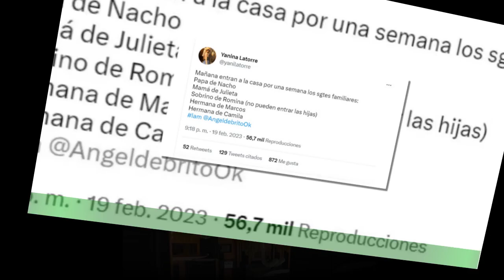La decisión que evalúa tomar la producción de Hermano 2022, que cambiaría la historia del reality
Hace unos días, Santiago del Moro anunció que este lunes ingresarán seis nuevos participantes a Gran Hermano 2022.Según trascendió de manera extra oficial, los nuevos jugadores serían familiares de los hermanitos. Al parecer, la intención es que entre un familiar por cada participante y se quedarían durante algunos días en la casa.